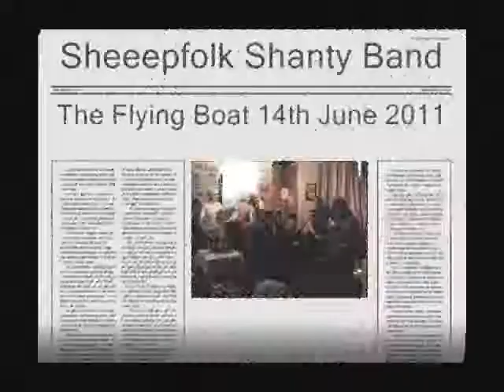Scheepfolk 2011 Pembroke Dock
The Dutch Shanty Band Scheepfolk were last night (Tuesday 15th June of the local Band The Vagrants Crew at the Flying Boat Pembroke Dock. The band were on there way to the Folk festivals and then the Waterford Tall Ships Event in Ireland